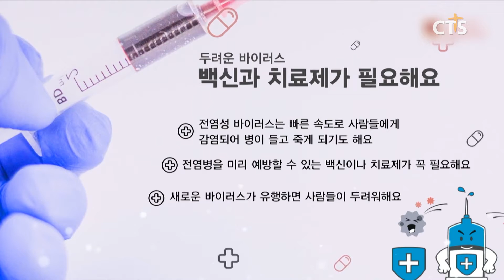[코로나19 사태, 여름성경학교는?] - CTS뉴스The보기 정휘찬 목사 / 어린이전도협회 l CTS뉴스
앵커) 코로나19 사태로 인해 한국교회 목회 현장에는 많은 변화들을 겪고 있습니다. 특별히 현장예배가 줄어들면서 주일학교 등 다음세대를 향한 신앙교육이 약화되지는 않을까 하는 염려가 많은데요.

앵커) 오늘 뉴스더보기 시간에는 코로나19 사태 속 여름성경학교 영향과 다음세대 신앙교육의 지향점에 대해서 이야기 나누겠습니다. 어린이전도협회 정휘찬 목사님 스튜디오에 자리해주셨습니다.

앵커 1) 지난 수개월 동안 사회적 거리두기 등 감염우려로 인해 현장예배가 축소됐습니다. 주일학교도 마찬가지인데요. 먼저 이번 코로나19 사태로 인한 주일학교 영향에 대해서 말씀해주십시오.

Q1) 코로나19 사태, 주일학교 영향은?
 A) 온라인 예배 전환 등 코로나19 관련 한국교회의 선제적 노력
 A) 사회적 거리 두기 등 집단감염 우려로 주일학교·예배 최소화
 A) 장기간 이어진 주일학교 공백, 다음세대 신앙 우려 목소리도

앵커 2) 교회의 현장예배가 축소되면서 온라인 예배 등 다양한 방식으로 예배를 이어갔습니다. 온라인예배 등 여러 시도가 있었는데요. 코로나19 관련 주일학교 대응 현황에 대해서도 말씀 이어주십시오.

Q2) 온라인 예배 등 주일학교 대응 현황
 A) 코로나19 사태로 온라인예배와 가정예배 활성화
 A) 온라인 통한 공과교육 진행과 신앙훈련 콘텐츠 강화
 A) 비대면 문화 속 SNS·영상통화 등 IT 활용한 심방도

앵커 3) 어린이전도협회는 다음세대 부흥을 위해 다양한 사역으로 힘써왔습니다. 이번 코로나19 사태 속에서 우리 아이들을 위한 어린이전도협회의 노력과 전략이 있다면 말씀해주십시오.

Q3) 코로나19 사태 관련 어린이전도협회 전략
 A) 신속한 온라인을 통한 전도 프로그램 실시
 A) 바이러스 위험성 통해 인류의 죄·유일한 구원자 이신 예수 그리스도 전파
 A) 유튜브 등 시청각 교육자료 구성·공유 통해 일상 속 신앙훈련

앵커 4) 예전 같으면 본격적인 여름을 맞이하면서 많은 캠프와 수련회가 진행됐을 텐데요. 올해는 코로나19로 인해 진행이 어려워 보입니다. 여름성경학교 등 올해 다음세대 여름사역 현황과 주의할 점에 대해 말씀해주십시오.

Q4) 여름성경학교 등 다음세대 여름사역
 A) 코로나19 인해 수련회·성경학교 등 여름행사 대부분 축소
 A) 철저한 7대 방역수칙 준수 속 여름사역 운영하기를
 A) 온라인 성경학교 등 다각적 시도로 다음세대 신앙 성장 이어가야

앵커 5) 코로나19로 어려운 환경 속에서도 우리 아이들의 신앙훈련은 지속돼야 할 텐데요. 어린이전도협회의 올해 여름 사역과 한국교회 향한 제안도 함께 전해주십시오.

Q5) 어린이전도협회, 여름성경학교 제안과 노력
 A) 코로나19로 멈춰버린 신앙교육, 한국교회 신앙 여름성경학교 절실
 A) 가정·일상생활 중심의 온라인 교육 신앙콘텐츠 개발 노력
 A) 지역별 미디어 활용·정보화 격차해소 계기

앵커 6) 코로나19로 인해 비대면 문화가 확산되는 등 4차 산업혁명 시대가 가속화됐다는 분석이 이어지고 있습니다. 이러한 시대적 흐름 속에서 다음세대 향한 신앙 교육의 지향점에 대해 말씀해주십시오.

Q6) 4차산업혁명 시대, 신앙 교육 지향점
 A) 코로나19 사태로 인해 4차 산업혁명 실제적 적용 가속화
 A) 한국교회, 다음세대 신앙교육의 전환점 맞이한 것
 A) 신앙본질 지켜며 교육플랫폼 등 기술발달 적극 활용해야

앵커 7) 말씀해주신 것처럼 이번 코로나19 사태로 인해 가정 등 일상 속 신앙의 중요성에 대해 생각해보는 계기가 됐는데요. 가정 회복과 굳건한 신앙계승을 위한 제언도 이어주십시오.

Q7) 가정회복 등 굳건한 신앙계승 위한 제언
 A) 코로나19 사태, 가정예배 등 일상 속 신앙 돌아볼 계기
 A) 언택트 사회, 한국교회의 목회적·신앙적 고민 절실
 A) 코로나 시대, 부모 등 가정과 일상에서의 경건한 삶 더욱 중요해져

앵커 8) 마지막으로 한국교회와 성도들을 향한 메시지 전해주시고 오늘 대담 마무리 하겠습니다.

Q8) 한국교회와 성도들에게
 A) 마무리

앵커) 오늘 뉴스더보기 시간에는 어린이전도협회 정휘찬 목사님과 이야기 나눴습니다. 오늘 말씀 감사합니다.